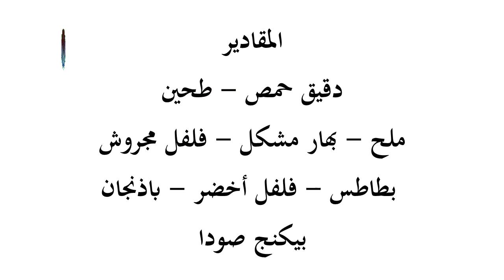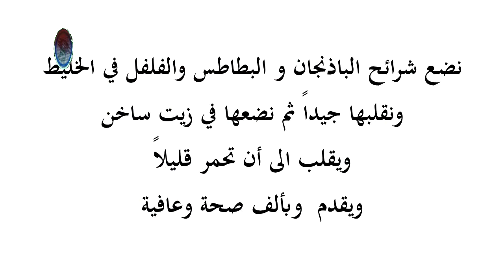مقليات بكورة من المطبخ الأركاني 💕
السلام عليكم

نقدم لكم اليوم  مقليات بكورة او فكورة الأركانية

المقادير :

فلفل أخضر الكمية حسب إختيارك

بطاطس

باذنجان

دقيق حمص  1 كأس

طحين  ملعقتين طعام

بهار مشكل  نص ملعقة طعام

فلفل مجروش  ملعقة صغيرة

ملح

بيكنج صودا  ربع ملعقة صغيرة

ملاحظة ( قد يستخدم البعض سنة صغيرة من الكركم )

أتمنى أن تنال على رضاكم

لا تنسوا دعم القناة  تكسبوا  أجر الدال على الخير بإذن الله

شكرا لكم

أتمنى أن تنال رضاكم